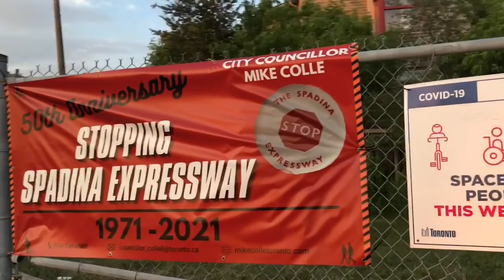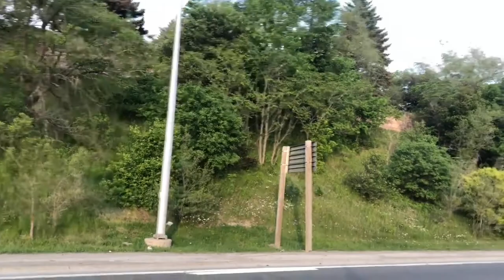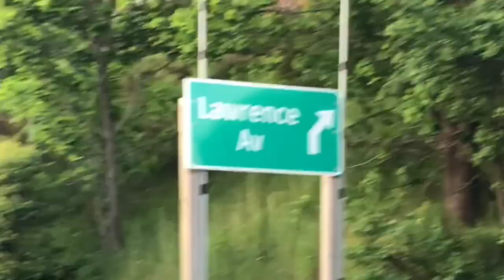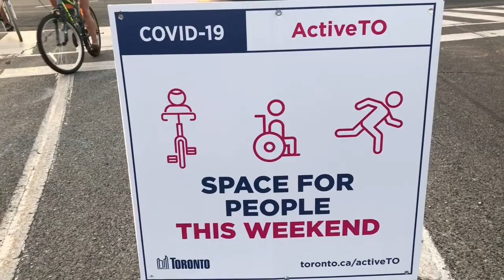Family Saturday Walk/ No more Jackets, no more Sweaters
Nag walking po kami, nakakatuwa na lumabas na is Sunshine. Napagod ako sa 3 hours walk naming. Salamat po for watching.